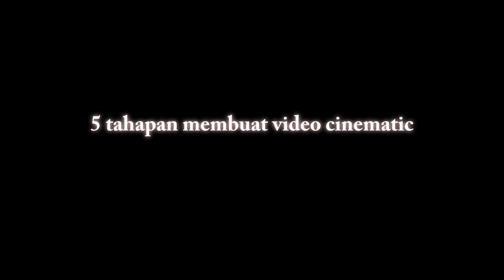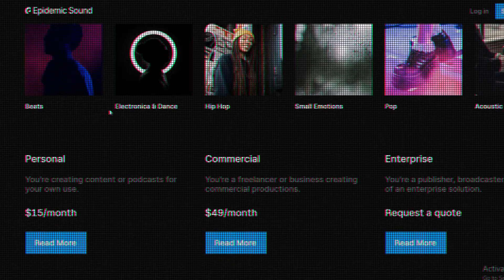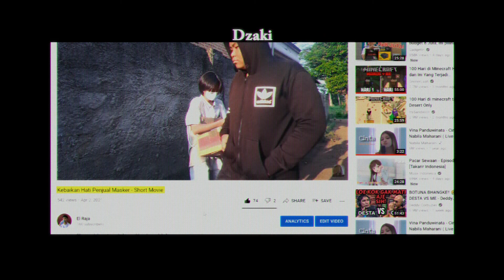Membuat Video Cinematic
Tata cara membuat video cinematic
cinematic bagus
cinematic gagal
bagaimana cara mengedit video cinematic yang bagus
pocari sweat
minuman pocari sweat
video cinematic

copyright 88rising
copyright Pocary Sweat